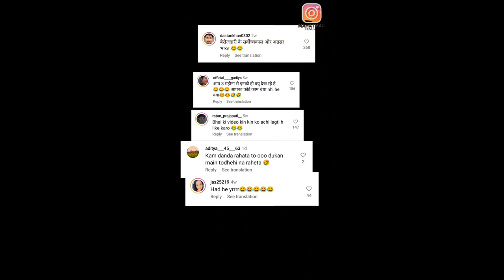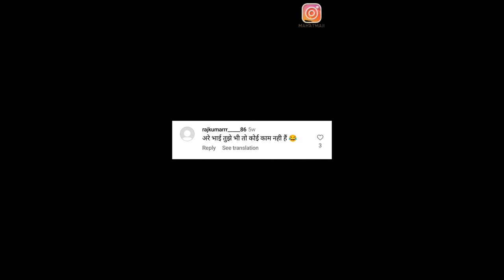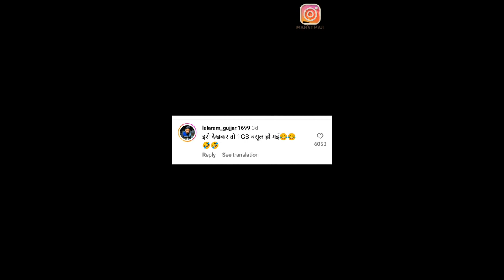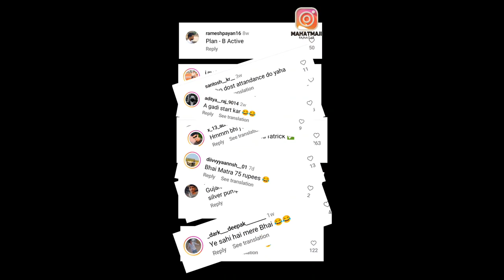Insta viral reels 😻🤭😂.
Today video
New video